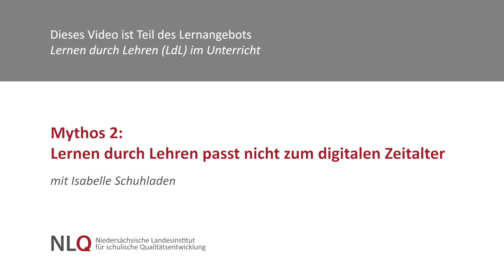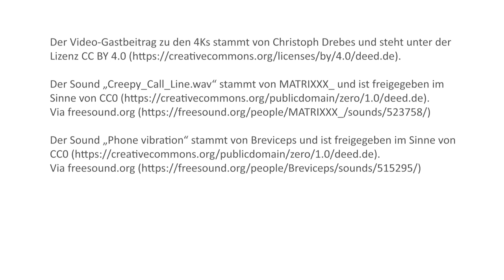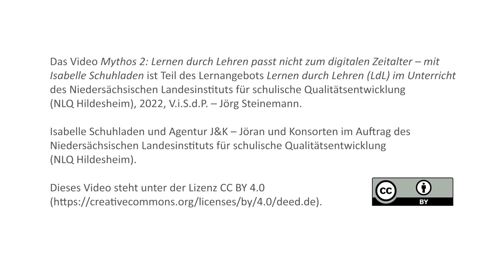Mythos 2: Lernen durch Lehren passt nicht zum digitalen Zeitalter